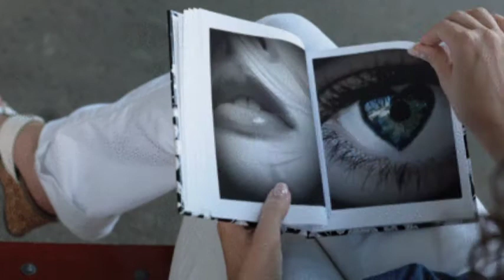Lucio Battisti_con il nastro rosa _engybymy COVER 2010.mpg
inseguendo una libellula
in un prato
un giorno che avevo rotto
col passato
quando gia' credevo di esserci
riuscito son caduto
una frase sciocca
un volgare doppio senso
mi ha allarmato
non e' come io la penso
ma il sentimento era gia'
un po' troppo denso
e son restato
chissa' chi sa chi sei
chissa' che sarai
chissa' che sara' di noi
lo scopriremo solo vivendo
comunque adesso ho un po' paura
ora che quest'avventura
sta diventando una storia vera
spero tanto tu sia sincera
un magazzino che contiene
tante casse
alcune nere alcune gialle
alcune rosse
dovendo scegliere e studiare
le mie mosse
sono all'impasse
mi sto accorgendo che son giunto
dentro casa
con la mia cassa ancora
con il nastro rosa
e non vorrei aver sbagliato
la mia spesa o la mia sposa
chissa' che sarai
ora che quest'avventura
chissa' chi sei chissa' chi sei